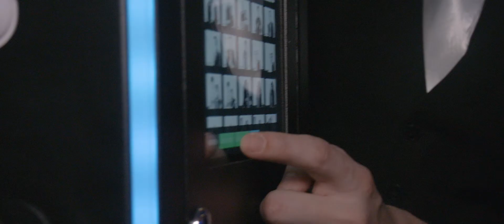Entertainment Booth Explained - XGLAM